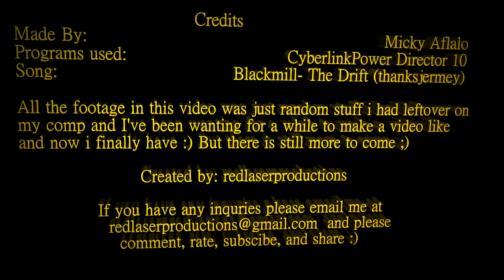Are You Flipping Kidding Me? - Micky Aflalo 2012 Mini Showreel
So basically ive been wanting to make a video out of a bunch of random videos from my computer from practice sessions and stuff we arnt going to put in our official showreel, and it actually came out to be amazing!! It took a grand total of 6 HOURS to make. Well mainly because it was like first time i was using CyberLink PowerDirector 10. But anyhoo (always wanted to use that) please leave a comment on what you think about it, please share it on ur fb wall on ur tumblr on anything idc but just please share it and please most important Subscribe :) cause im going to be making a major super mega ultra blooper video with like almost all the bloopers, and if the video is too long ill like split it up into series. oh and btw this is my personal channel, opposed from the official InfiniteFreeRun channel which is redlaserproductions (please subscribe to there also :))and on this channel ill upload more regularly and also just random stuff and if you guys want u could send me a video and i can tell u what ur doing wrong..and also this is not my official showreel, theres still alot more to come (;..so thanks for watching and reading this lol..if you got this far like the video:) and also Ben Brodsky did an amazing wallspin and thank you for letting me use ur backyard